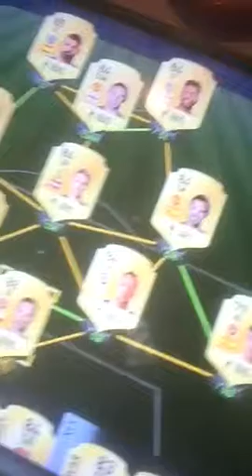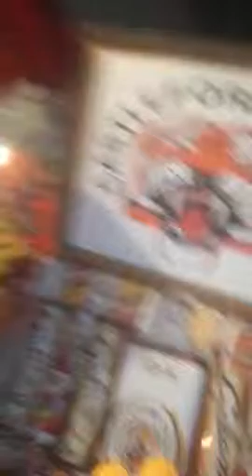CHRISTMAS BLOG!!!!!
Yo guys today I talk about hate show you my ultimate team and show you guys my xmas presents. Btw tomorrow will be a double upload and the day after will be a football vid.